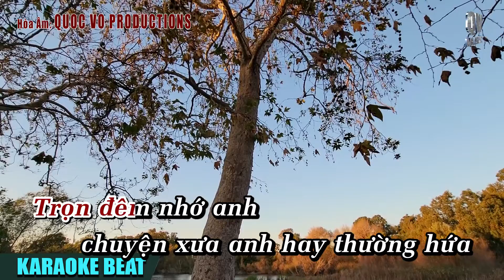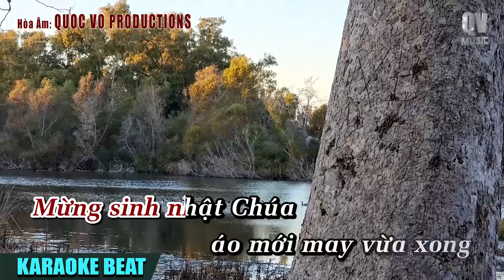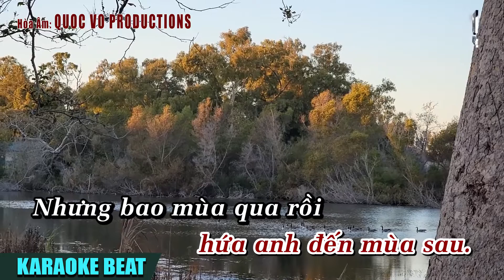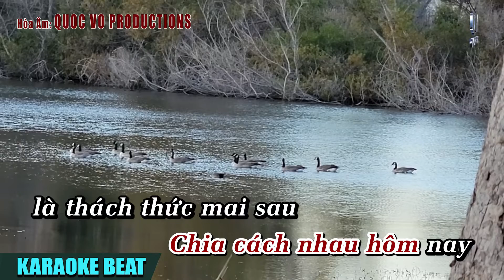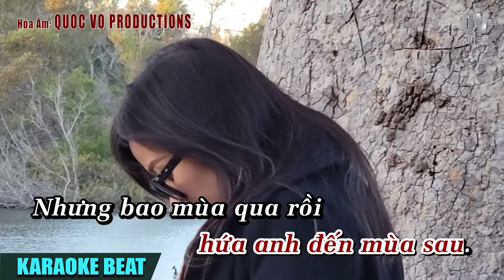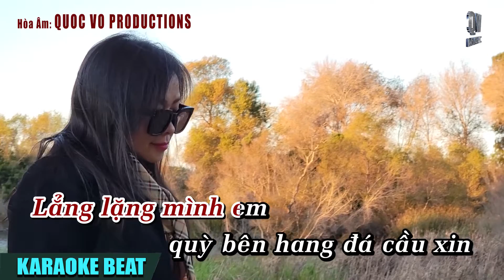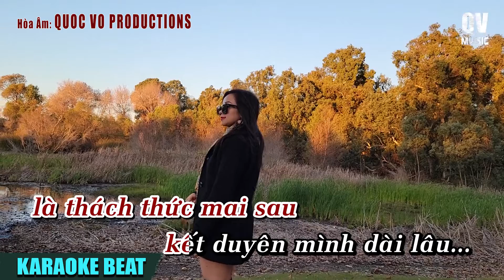NỬA ĐÊM KHẤN HỨA [KARAOKE BEAT NỮ] | QUOC VO HOÀ ÂM